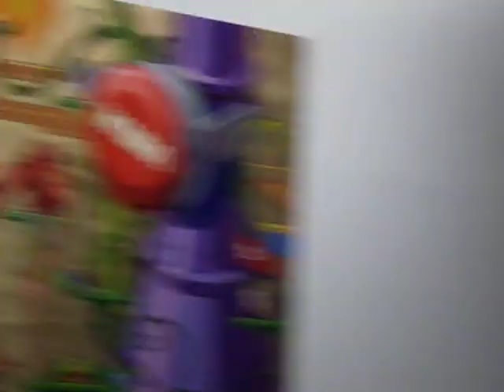APARTEID REGINA GALLERY MY NAME IS NIBIRU